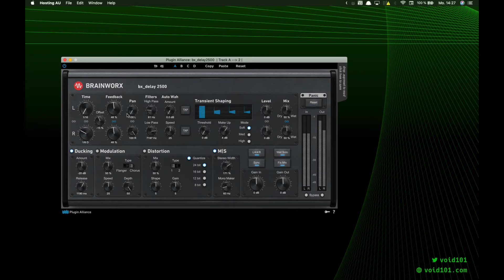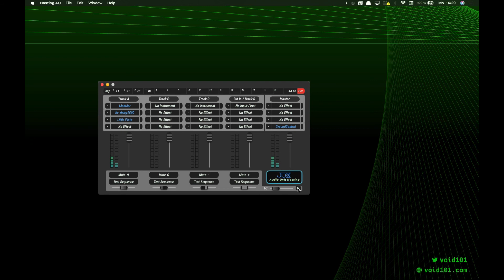No. 27 – Softube Modular (Vermona Random Rhythm, DCO, LPG), bx_delay 2500, LittlePlate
Used Modules:
Vermona Random Rhythm,
Model 84 DCO,
Doepfer A-101-2 LPG,
Model 84 LFO,
Offset
Doepfer A-118 Noise,
Sample & Hold,
Doepfer A-132-3 DVCA,
Quantizer

Inserts:
Brainworx bx_delay 2500,
Soundtoys Little Plate

00:00 Demo of the Softube Patch with Effects
00:34 Start of Patching

In this Video you can see me patching in Softube Modular. Today I'm using the
Model 84 DCO as an Audio Source. Vermona Random Rhythm's Sequence 1 triggers
the LPG and the usual Noise-S&H-VCA-Offset-Quantizer Pitch combo while the
second Sequence triggers the Gate of the LFO. The LFO goes through the VCA
back into an Offset and from there it modulates the LPG CV-2 in and the G2.

The output of the Patch is going into bx_delay 2500 and then into Little
Plate.